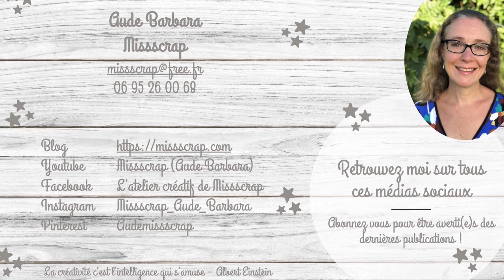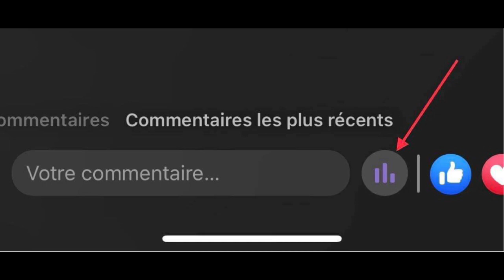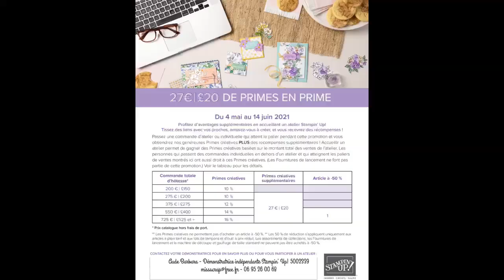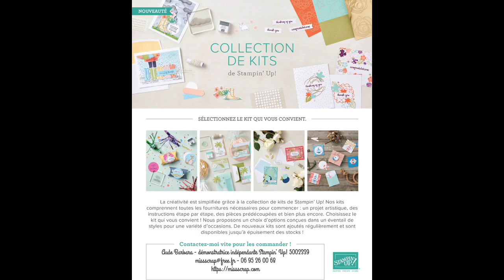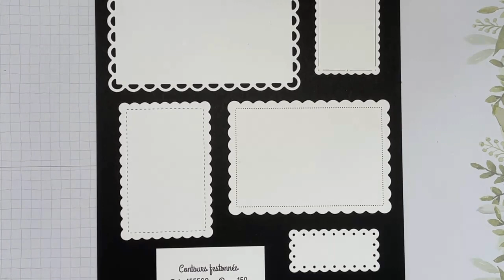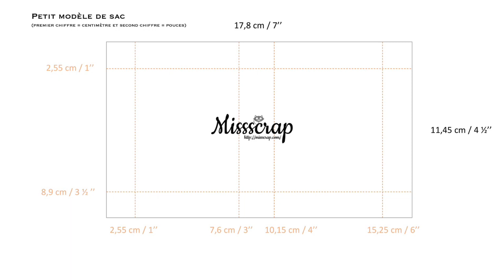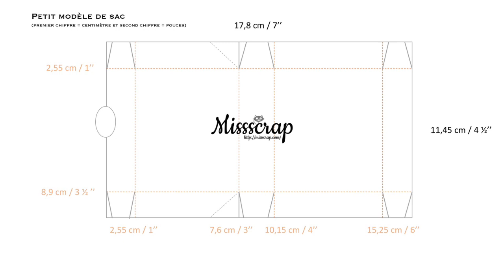Live Fb #81: un mini sac à main / a mini bag / a mini purse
Vous retrouverez tout le matériel utilisé  sur mon blog en cliquant sur ce lien: